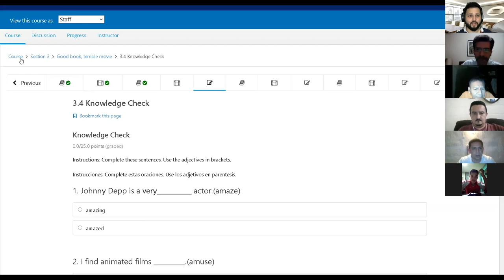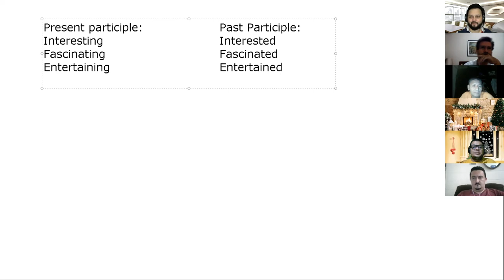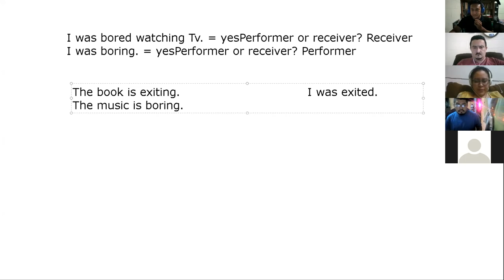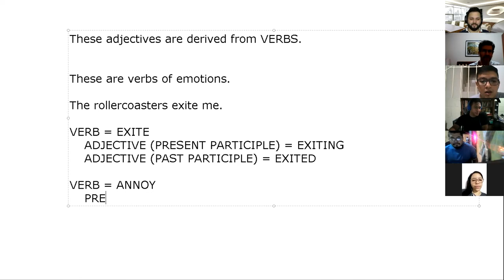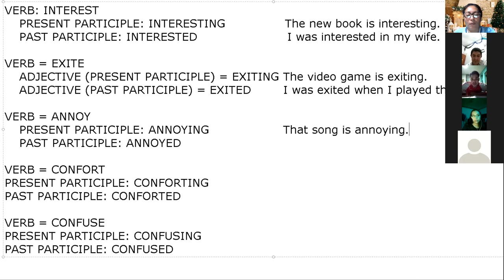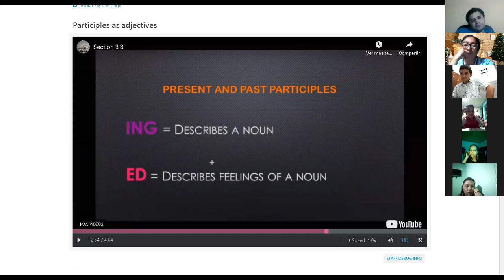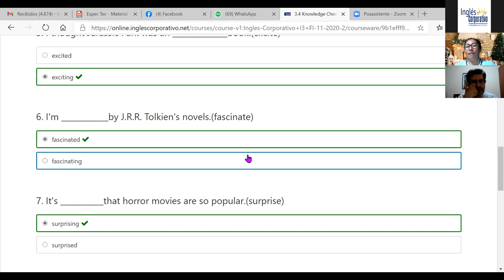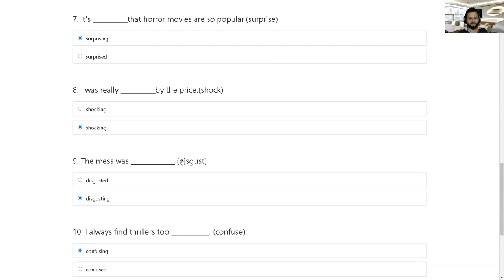Ingles Corporativo-Day 7 Present Participles Vs Past Participles